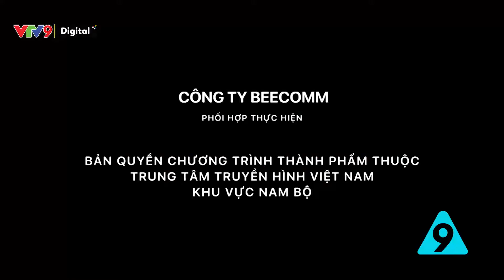Cách làm giảm mỡ hiệu quả và an toàn | Bí quyết, mẹo vặt Cà phê tử tế Tập 69 | VTV9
Giãn cách ở nhà chắc hẳn là rất nhiều chị em đã tăng cân không kiểm soát. Đừng lo lắng, hãy áp dụng ngay 11 cách làm tan mỡ bụng tại nhà nhanh nhất mà Cà phê tử tế chia sẻ dưới đây! Kiên trì thực hiện bạn chắc chắn có thể nhanh chóng lại lại thân hình thon gọn như ý!

Các diễn viên chính:
- Phương Dung…Chín chỉnh chu
- Xuân Tiến…Hùng
- Dương Thanh Vàng…Tuấn ròm
- Phương Lan…Duyên
- Hoàng Kính…Thanh Hà
- Lâm Vỹ Dạ…Tư tử tế